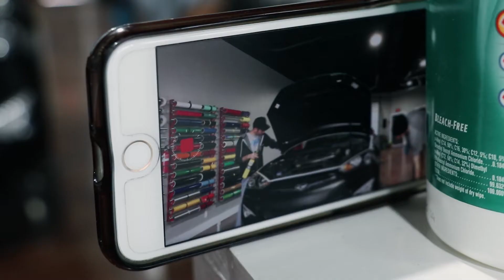Radioactive Green Wrap - Huber Wraps Tulsa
Took a black Hyundai Genesis and wrapped it in a radioactive green. Check out the video to see the process.